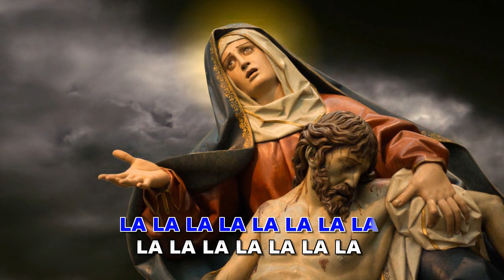MADRE ÓYEME - MADRE DE LOS JÓVENES (VERSIÓN KARAOKE INSTRUMENTAL)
ÓYENOS MADRE BENDITA Y PROTEGENOS!!!
Hoy les dejo éste tema que tambén es conocido cómo Madre de los Jóvenes , un tema muy dificil de conseguir .Este es otro arreglo de Dariel  Cadena González , desde México quien gentilmente me cedio ésta secuencia de su inspiracion en un hermoso arreglo. Visiten su canal en you tube donde tiene muchas secuencias , Canal 24 Naranjo.Espero que les agrade ésta versión.